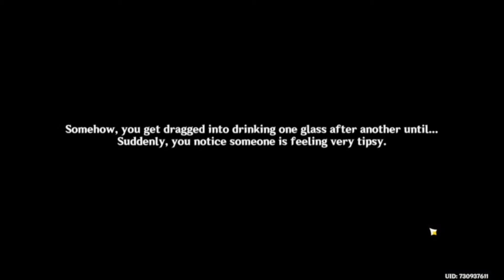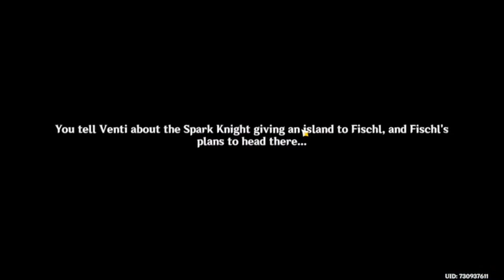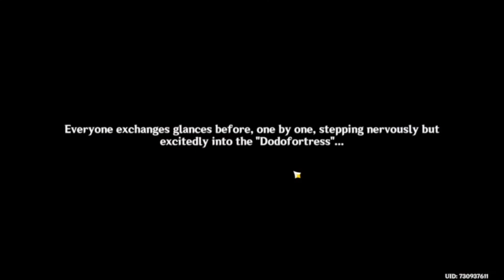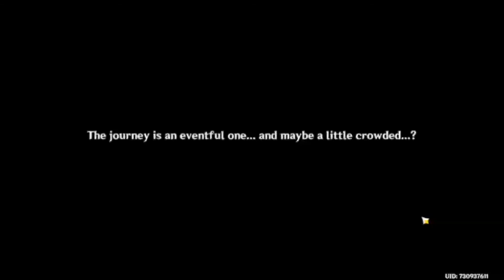[Genshin] Summertime Odyssey I: "The Golden Apple Vacation Returns" Quest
The first quest of the 2.8 Golden Apple Archipelago rerun.